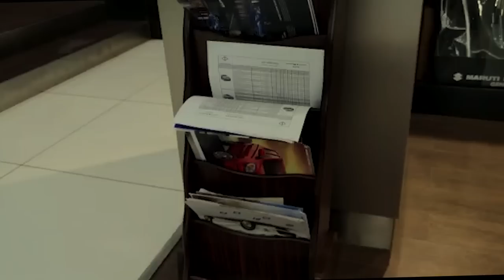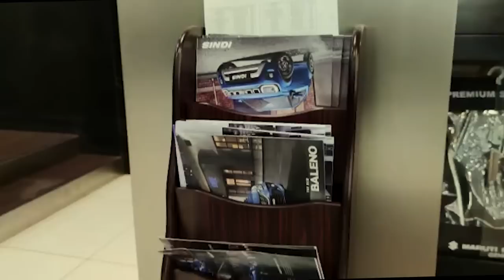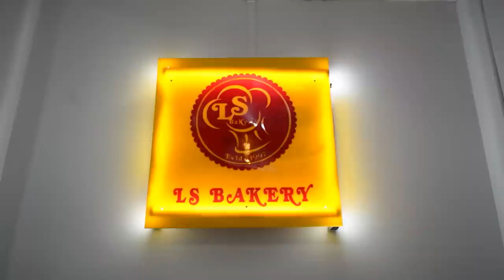Evan. Zadawla leh amah enkawltu Zaithangpuii (full interview) | Ep. 27